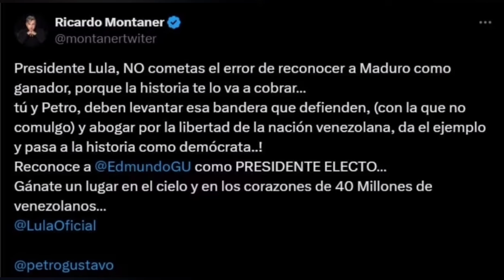Ricardo Montaner a Maduro "TE VERÉ PRESO DICTADOR"